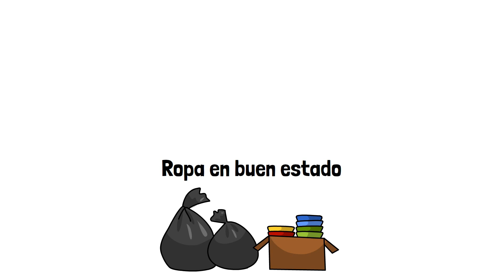Cómo ordenar tu Closet como un MINIMALISTA (y siempre tener que ponerte)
Sigue el truco de los minimalistas para reducir la cantidad de ropa, y siempre tener que ponerte. Te enseñamos cómo organizar el armario paso a paso logrando orden, limpieza y ahorro.

Como ordenar tu closet de una vez por todas